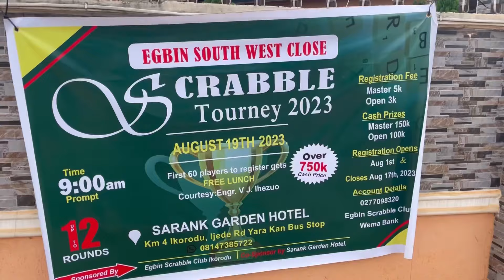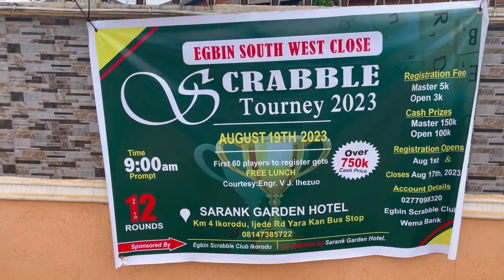SEE HOW IKOLODU Nigeria🇳🇬 LOOKS LIKE IN 2023